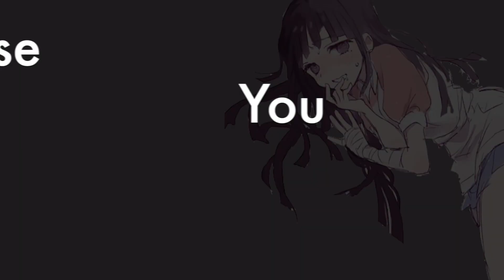Tsumiki Mikan ~ Cry Baby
Got bored. Haven't edited in two months. Kill me